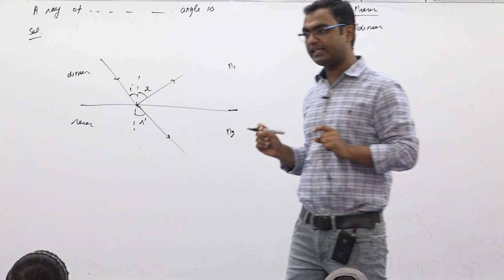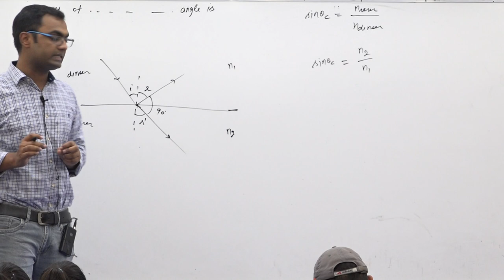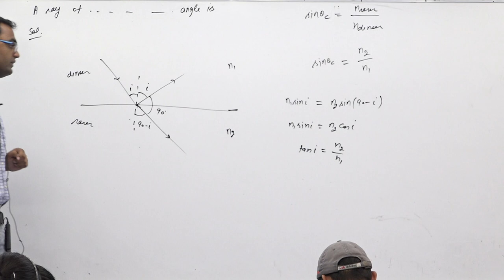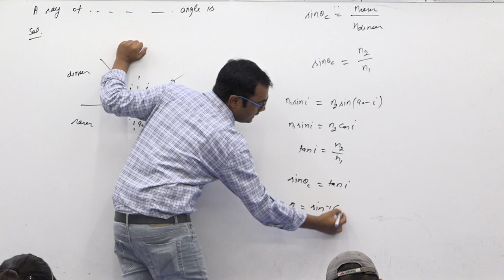A ray of light from denser medium strikes a rarer medium at an angle of incidence i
A ray of light from denser medium strikes a rarer medium at an angle of incidence i (fig. shown). The reflected and refracted rays make an angle 90° with each other. The angles of reflection and refraction are r and r`. The critical angle is : [IIT-1983, AIPMT-1996]
(a) sin−1 (cot r)
(b) sin−1 (tan i)
(d) tan−1 (sin i)